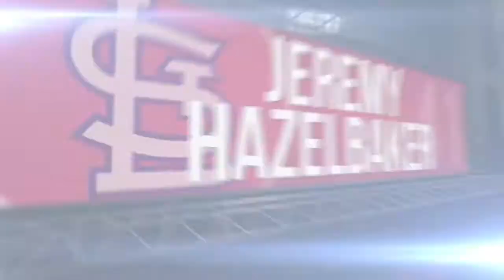4/11/16: Hazelbaker leads Cardinals to win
Daily Recap: Jeremy Hazelbaker picked up four hits, scored a run and drove in a run, while Michael Wacha struck out seven over six frames